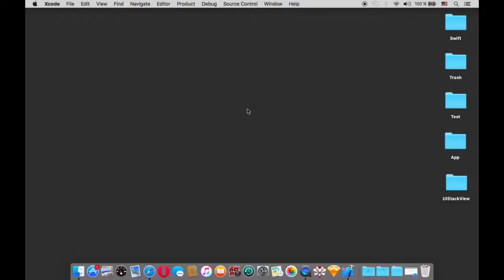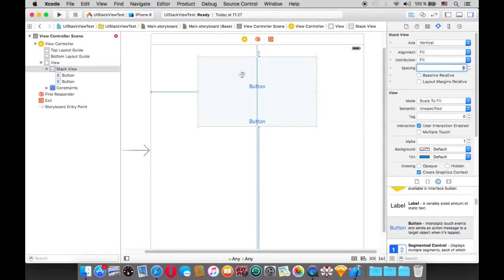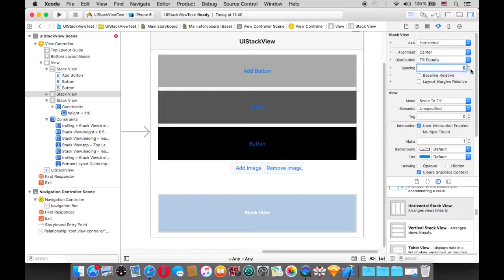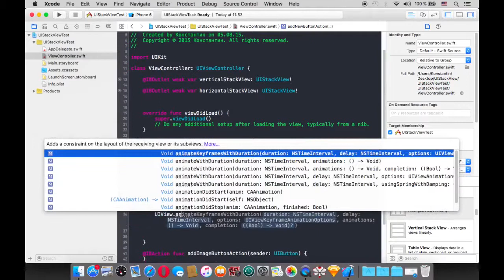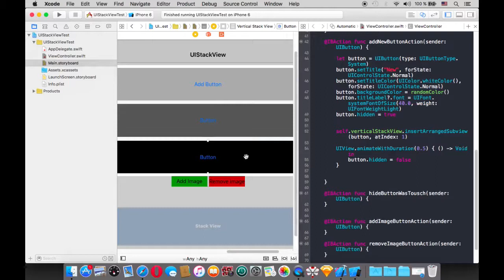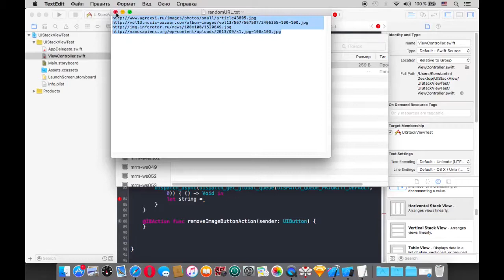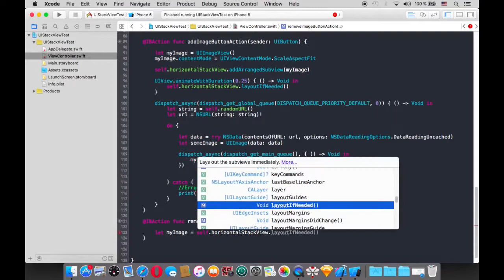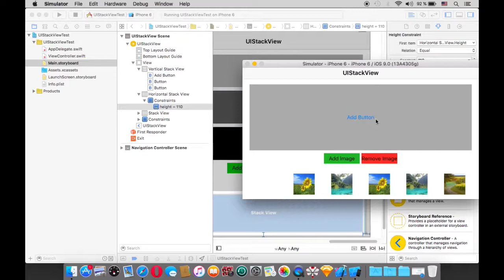Swift - UIStackView и Autolayout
В этом видеоуроке изучим с вами принцип работы UIStackView, также затронем Autolayout и SizeClasses.
Требования: XCode 7 и выше, iOS 9 и выше.